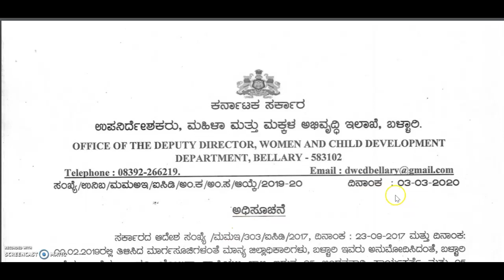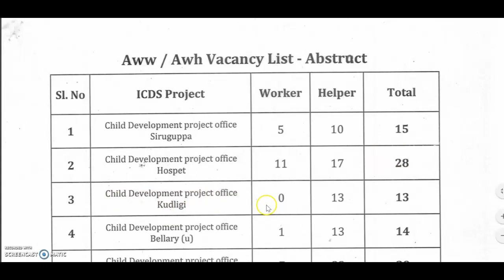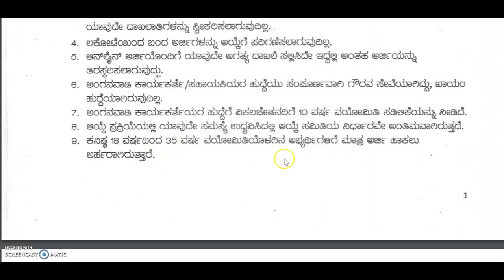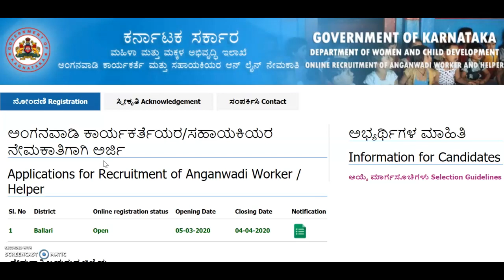Anganawadi job in karnataka state 10th pass government job karnataka government job karnataka 2020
2020 govt jobs in Karnataka
1oth pass govt job
12th pass govt job
2puc students job
2puc, lower division clerk